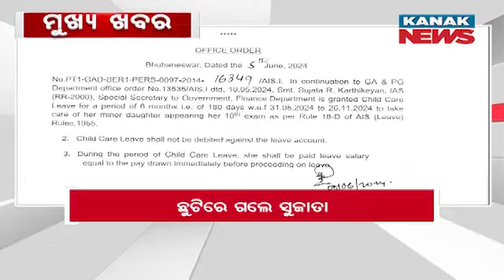9PM Headlines ||| 7th June 2024 ||| Kanak News